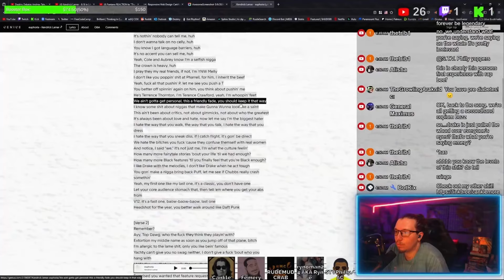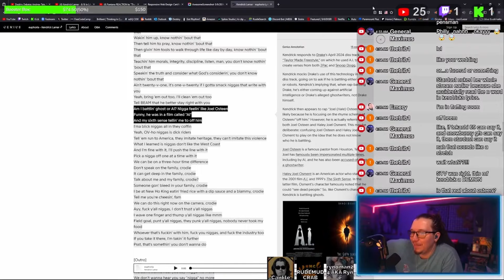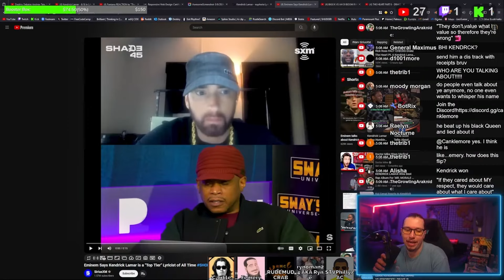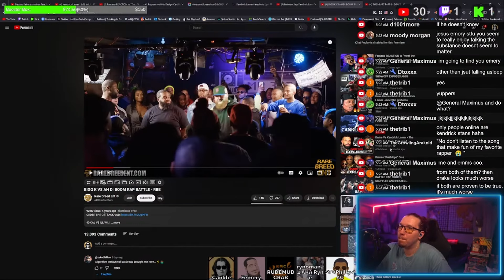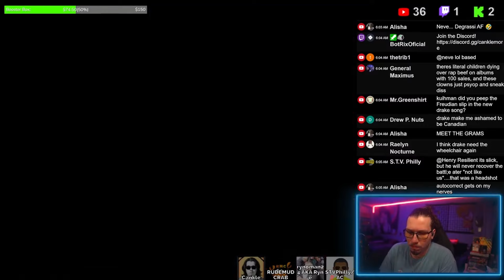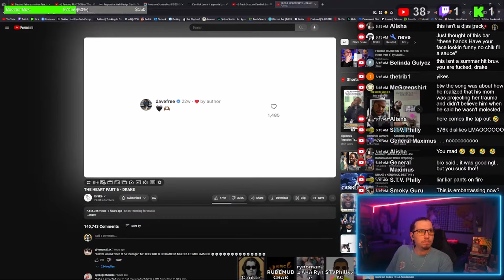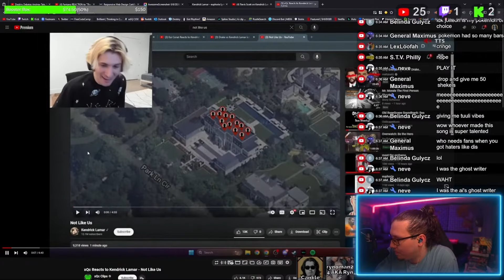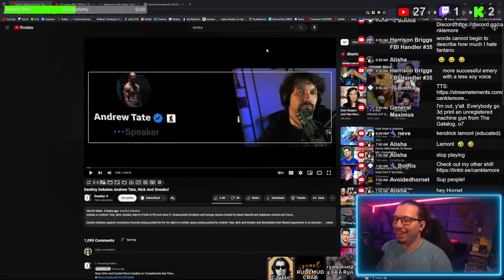Emery vs STV Philly on Kendrick vs Drake Beef